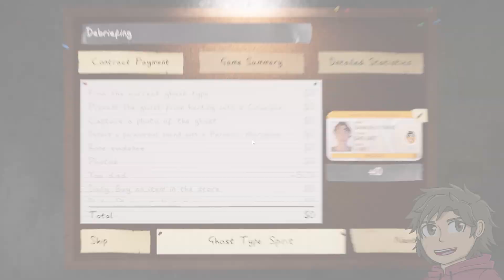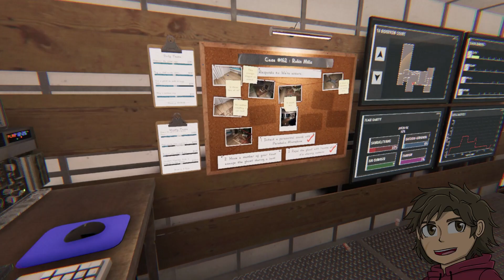【PHASMOPHOBIA】But We lose our Progression (Funny/Scary Moments)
Update Pushes us back to Square One, and i'm the one in-charge this time
Friends in Vid
Tari (Sir CumSize)
Satoshi
TArrow
Content Timestamps:
0:00 Intro
0:50 New Equipment Brief
2:29 Maple Wood Camp (Gone Wrong)
5:47 Debriefing (1)
6:20 Camp Woodwind (Gone Wrong)
9:50 Debriefing (2)
10:15 13 Willow Street
17:49 Debriefing (3)
18:40 6 Tanglewood Drive
22:20 Debriefing (4)
23:22 10 Ridgeview Court
32:20 Debriefing (Final)
33:40 BONUS Content